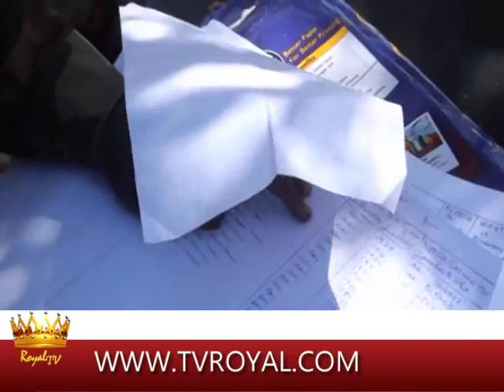WARKA Royal tv 10-01-14 Mulki Xasan Xeyle